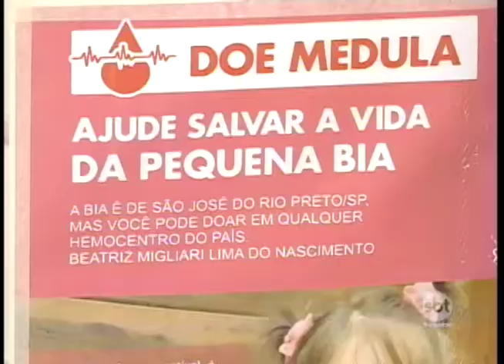Brechó para ajudar menina que luta contra o câncer será realizado em Rio Preto